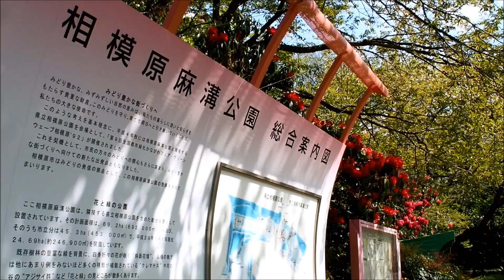相模原麻溝公園2018 Sagamihara Asamizo park 2018 観光Sightseeing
OLYMPUS OM-D
E-M5MarkⅡ 14-150
FUll HD 非圧縮Uncompressed [ALL-Intra mode]
FUll HD Super Fine 60P
Multisensory background media
環境映像
Location　Sagamihara Asamizo park
撮影地　　相模原麻溝公園